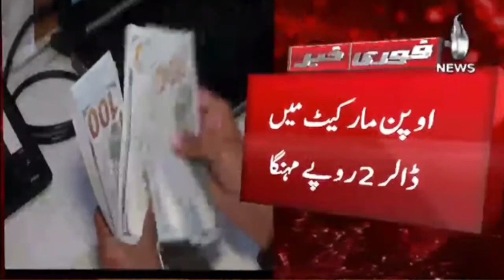Dollar became 276 rupees in Inter bank market - Dollar price latest update - Aaj Markets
Aaj TV Official:
shorturl.at/iBDNX